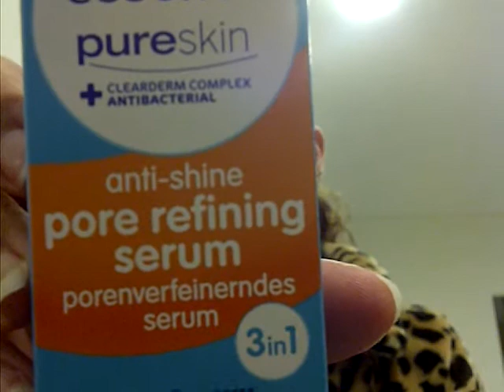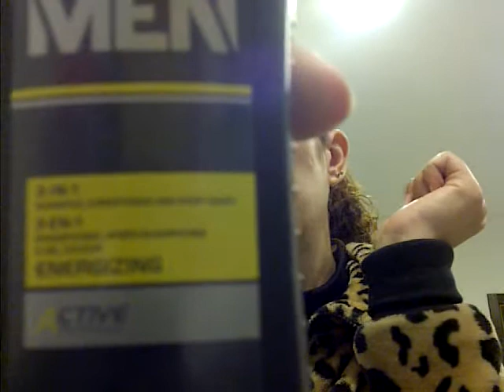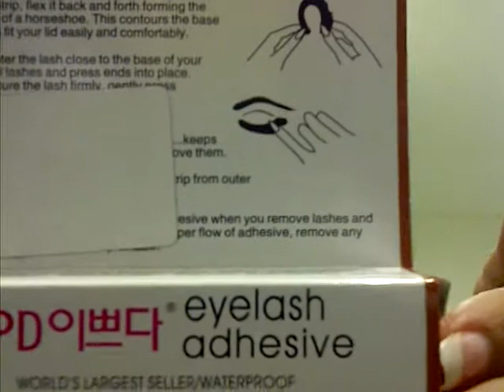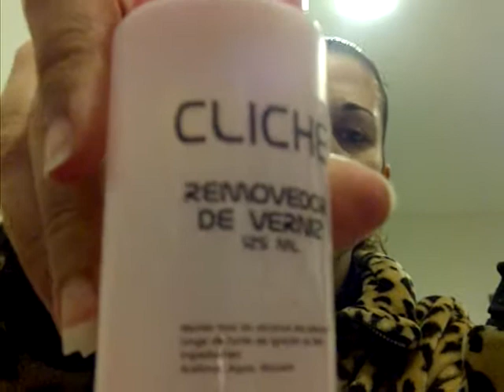comprinhas do mes de marco/14 parte 2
avon,Lr,chineses e rada beauty